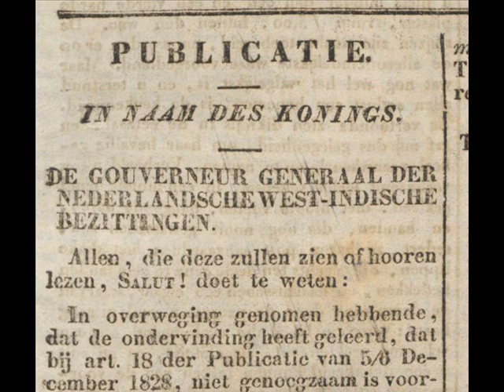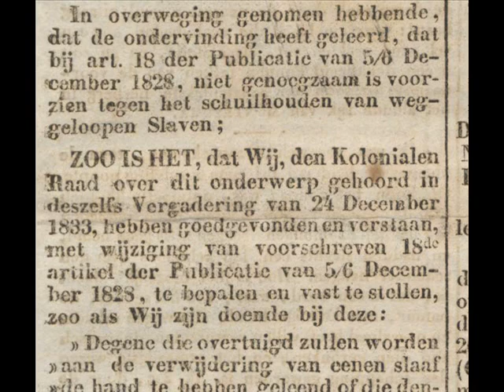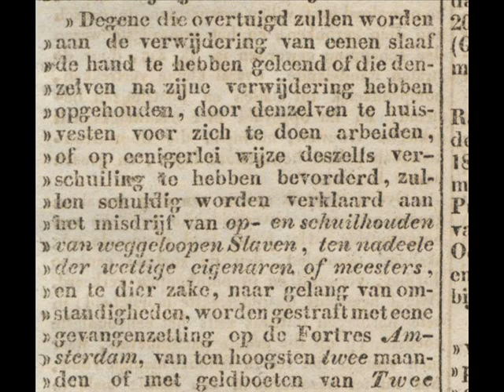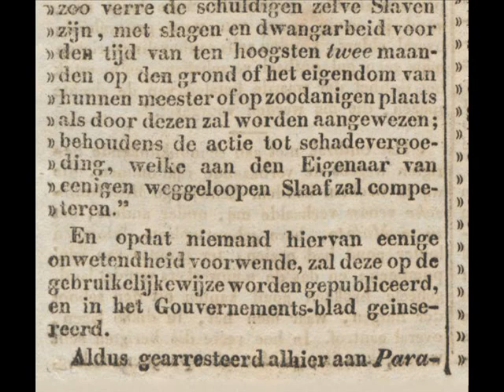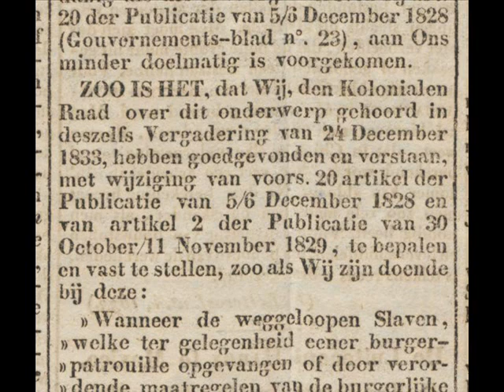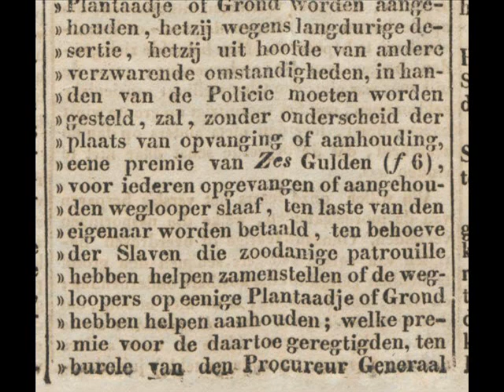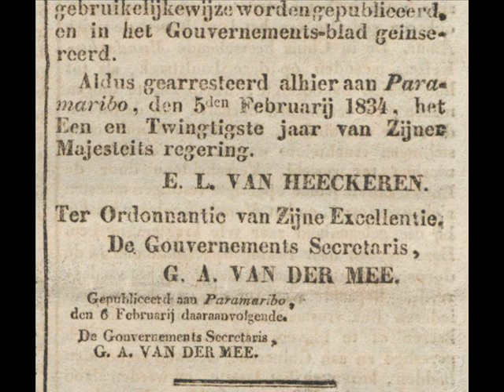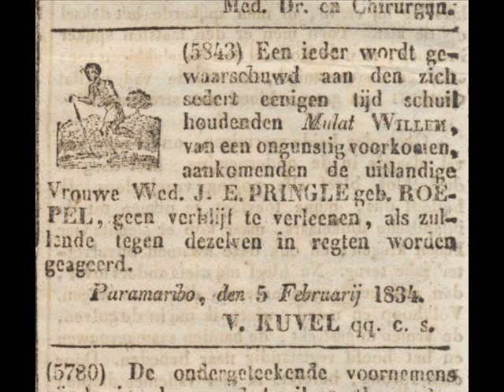1834 : In Naam Des Konings SLAVERNIJ @ SURINAME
Leest en huivert